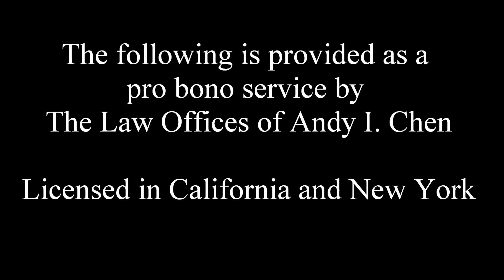The 3 Lists to Make for an Estate Plan - The Law Offices of Andy I. Chen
Want to make an Estate Plan? Make these 3 lists first.

Timestamps
0:00 Disclaimers
0:21 Video starts

(Los Altos, CA | Modesto, CA)